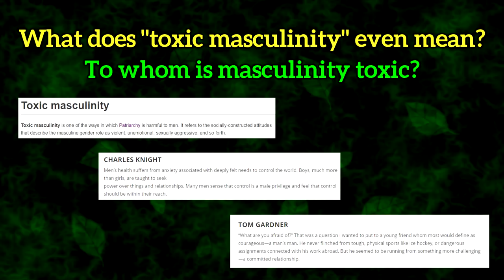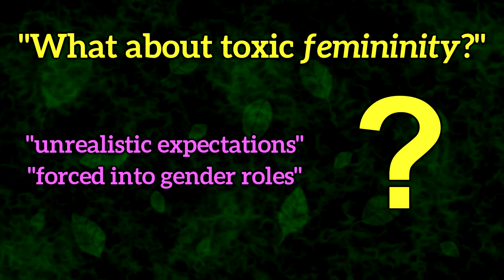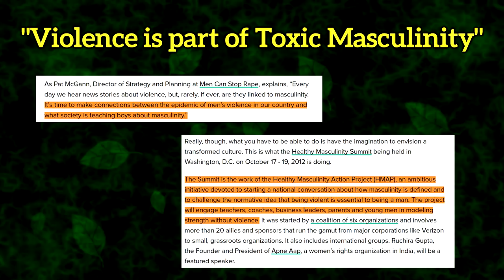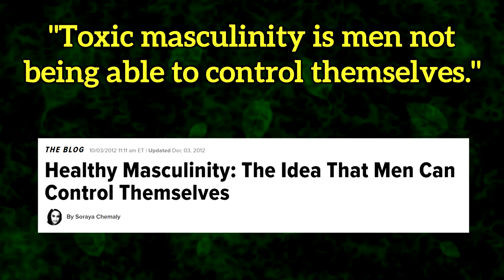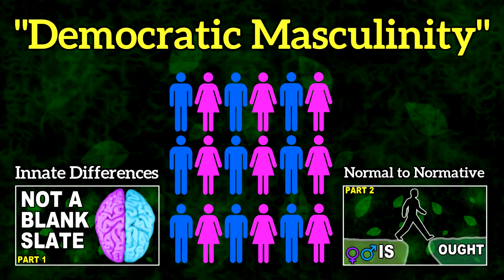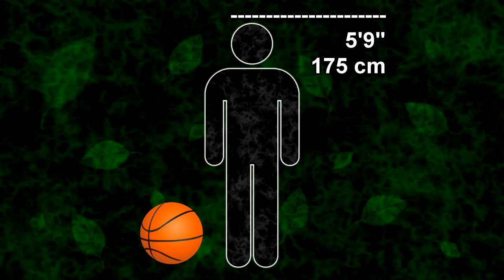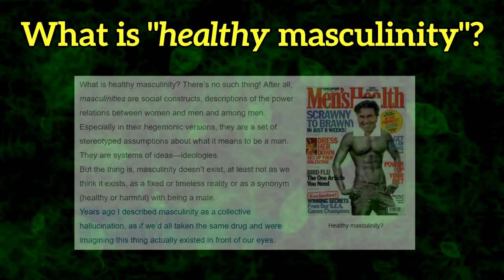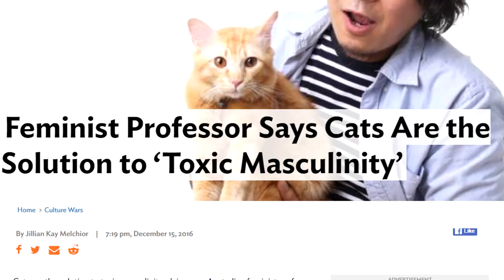The Hunt for Healthy Masculinity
It's a question that I'm sure many people have whispered to their monitor: "Okay, so what about *healthy* masculinity? And what about toxic *femininity*?" So that's what we will be exploring today.

Video index:
0:27 - What does Toxic Masculinity even mean?
0:47 - To whom is masculinity toxic?
1:14 - Any behavior can be toxic.
2:47 - What about toxic femininity?
6:12 - "Violence is part of toxic masculinity"
7:12 - "Toxic masculinity is men not being able to control themselves"
10:03 - "Democratic Masculinity"
14:44 - What is Healthy Masculinity?

LaciGreen's recent video on the subject, just because it's related. I appreciate how Laci has changed, but I honestly found her video underwhelming with very little analysis. It was a very "safe" video.